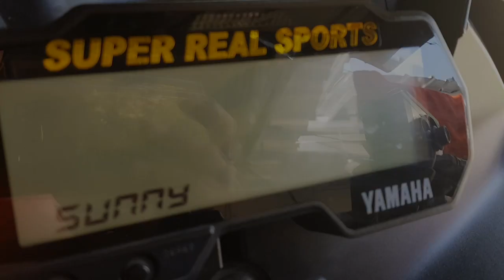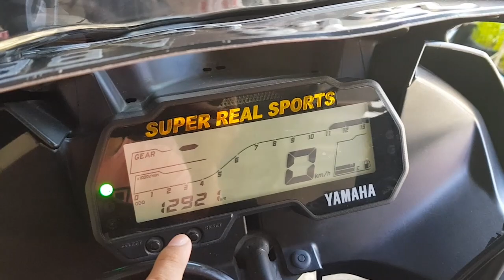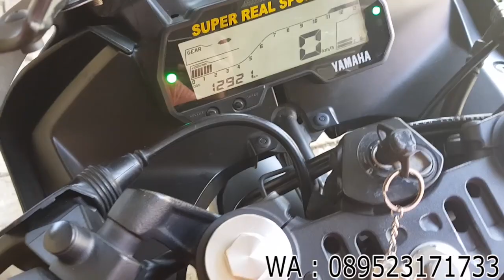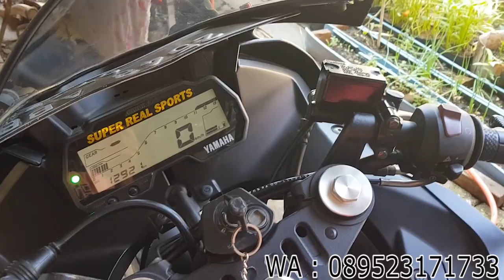HARGA BEKAS | YAMAHA R15 V3 TAHUN 2017, PENAWARAN SPESIAL HANYA 20 JUTAAN ! ! !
New stock ! ! !

Yamaha R15 V3 Tahun 2017
KM/Odo 12rb ..!!!
Pajak hidup bln 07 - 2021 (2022)
Kunci 2
Surat - surat lengkap
Mesin sempurna no cacat..!!

Bonus ! ! :
Handguard

Harga 22,5 Juta dan Nego ! ! ! !

J&F MOTOR SPORT
Info lengkap silahkan hubungi ☎️ :
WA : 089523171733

Melayani pembelian
CASH Only

✔Harga sudah pasti murah meriah
✔Kualitas sudah pasti terjamin